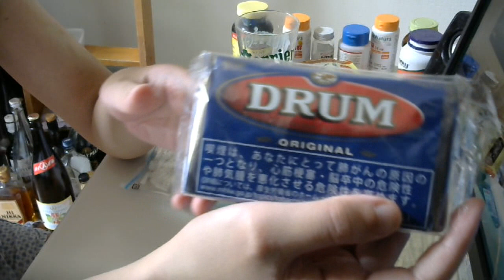タバコ好きな俺の喫煙動画 part186 ドラム オリジナル【手巻きタバコ】